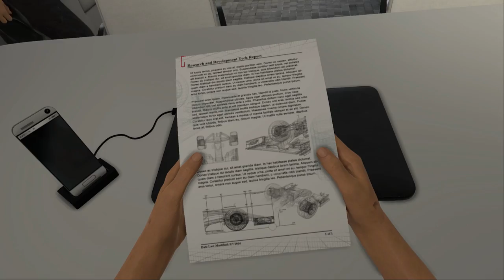F1 2016 - Carrière #31 : Driver of the day ? Votez ! [FR ᴴᴰ]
Suivez l'évolution de Stoffel Vandoorne, le jeune pilote belge, au sein de sa deuxième saison de Formule 1 en tant que titulaire chez Mclaren-Honda. Comment cette saison va-t-elle se dérouler ? L'objectif est maintenant de dominer Fernando Alonso après un hiver ayant montré un réel potentiel pour la voiture et les chances de titre mondial ne sont désormais plus un rêve ! Aussi, je rappelle que cette série, est fictive et qu'elle n'à en aucun but le fait de coller à la réalité, bon visionnage à toutes et tous.

Difficulté IA : Maître
Longueur de la course : 50%
Dégâts : Simulation
Aides : TC en intermédiaire
Support : PC
Volant : Thrustmaster TS PC Racer + T3PA.